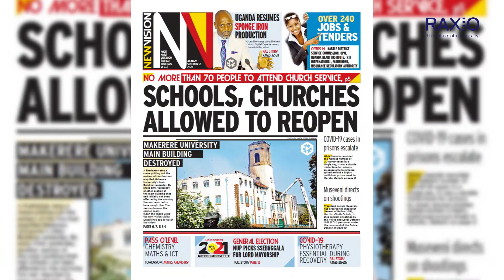Raxio Data Centre: Raxio Hour 11/06/2020 Covering ICT Business Needs For 2021 & Construction Updates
This Week On Raxio Hour:
Our General Manager, James Byaruhanga shares ICT Business Needs For 2021 for SME's and enterprises. We also have a construction update showing the latest aerial drone footage covering construction works at the data centre site.